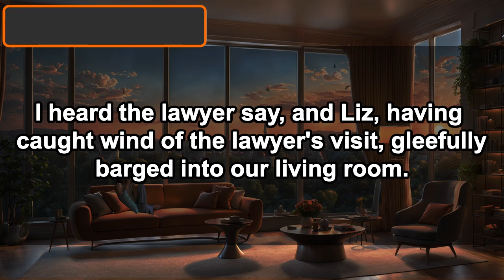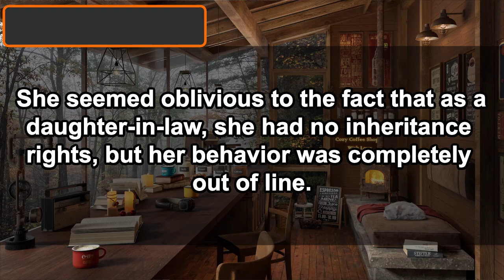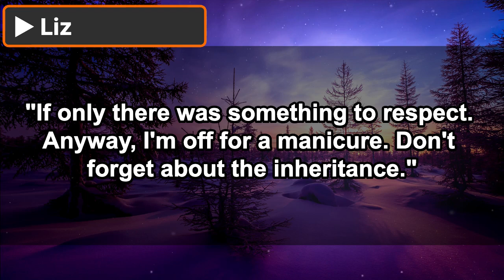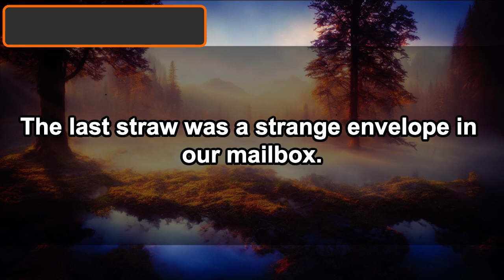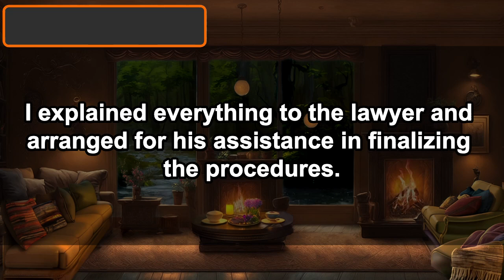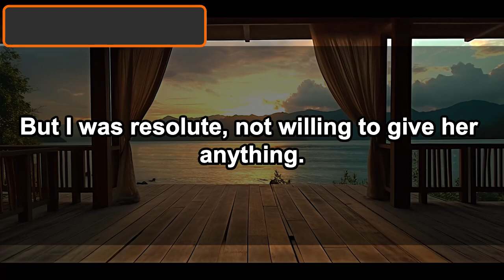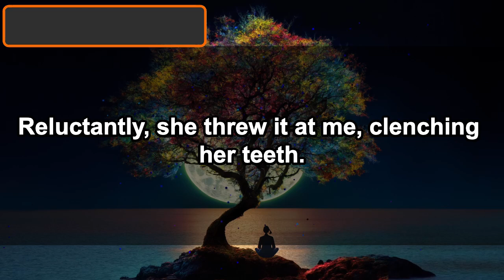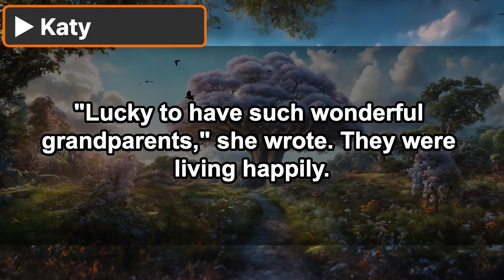After doctor husband's funeral,son's wife claims his $3M inheritance and hospital directorship!